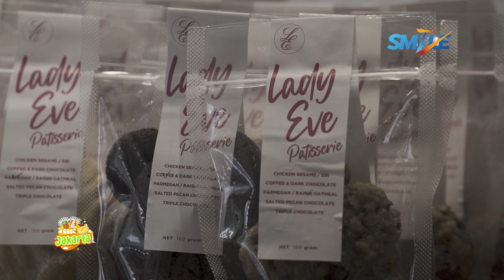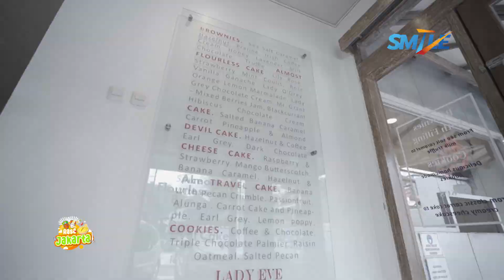RASA JAKARTA - LADY EVE PATTISERIE